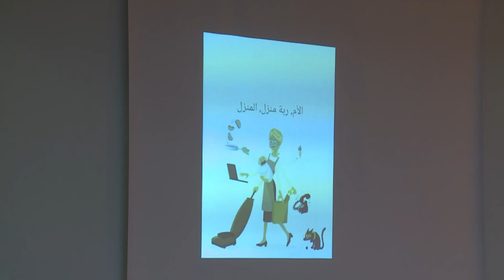برنامج الباب المفتوح - كنيسة الفادي الانجيلية الاسقفية العربية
برنامج الباب المفتوح لمعرفة حكمة وأدب لادراك اقوال الفهم
بمشاركة مع مكتب فضائية النورسات الاردن وجمعية سيدات كنيسة الفدي
بمناسبة يوم المرأة العالمي وعيد الأم وعيد بشارة مريم العذراء